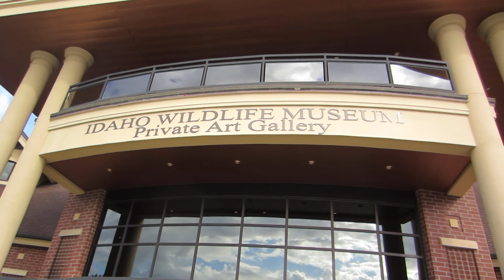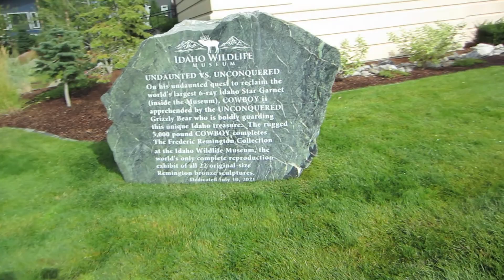Riverstone Park, Coeur d'Alene, Idaho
Travel, leisure, exercise. Man made pond that use to be a sawmill back in the day. Ducks, Geese, buildings all around.